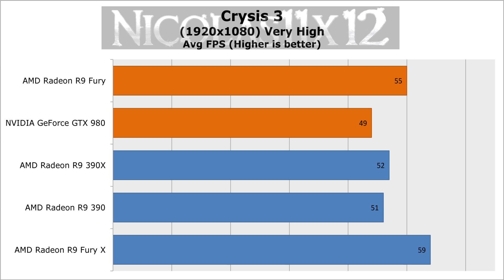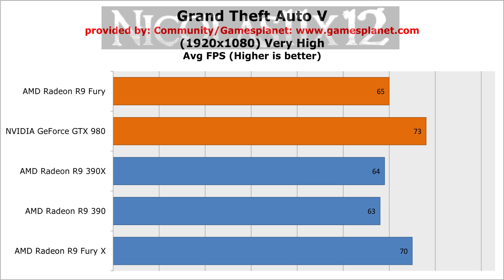AMD R9 Fury vs NVIDIA GTX 980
Nicolas11x12 comparing the AMD R9 Fury with the NVIDIA GTX 980 Graphics Card.